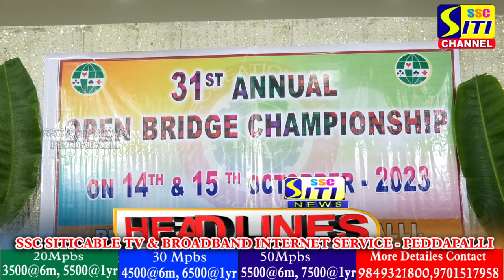SITINEWS HEADLINES II 14-10-2023